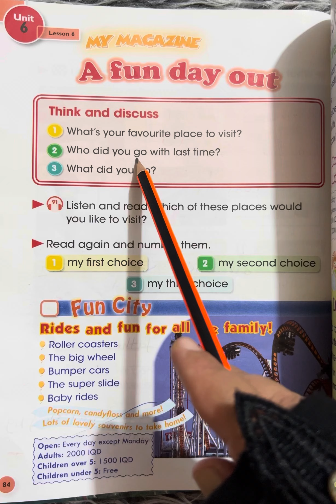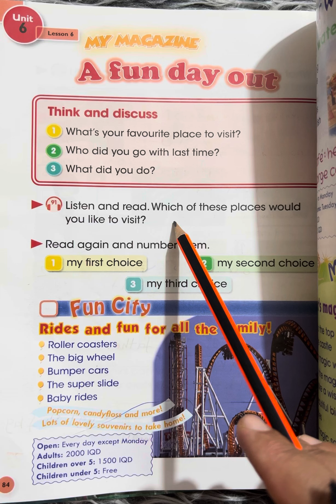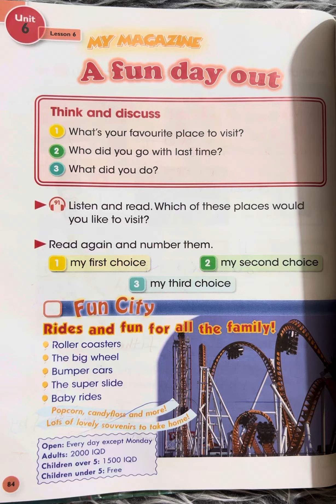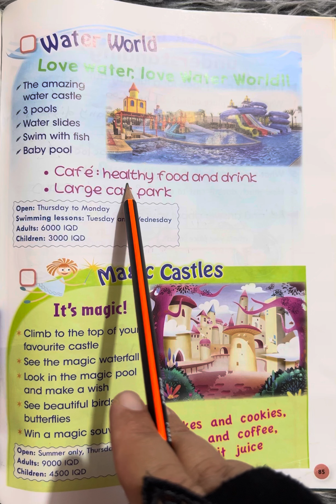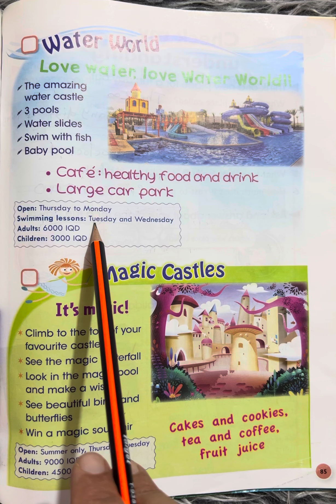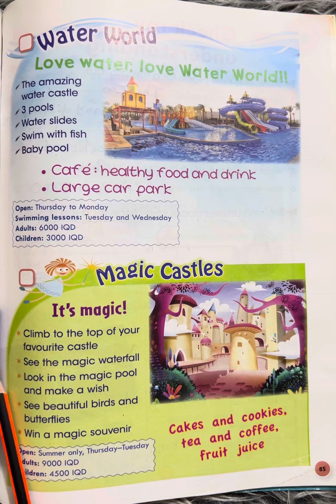اللغة الانكليزية للصف الخامس الابتدائي( صفحة 84/85)( unit 6)(lesson 6)